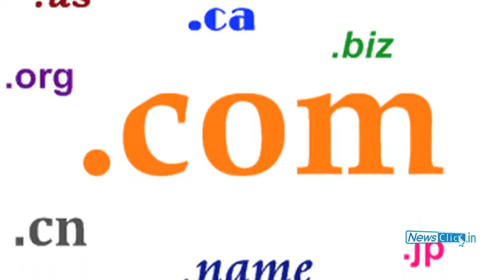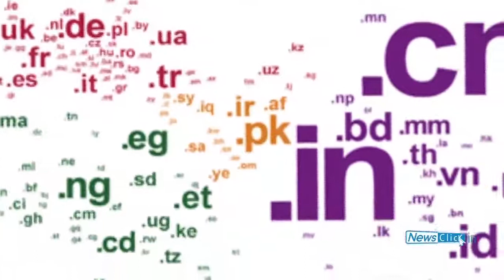Global Internet Governance for Public Good - An Imperative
Parminder Jeet Singh, director at IT For Change, argues for the need for regulating and governing the Internet for public good by responsible, equitable and democratic global governance structures.